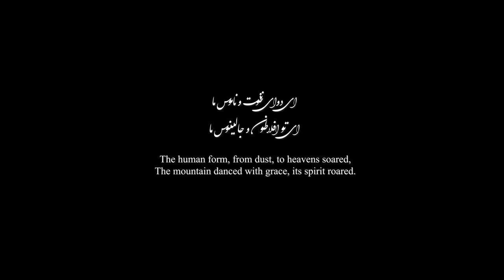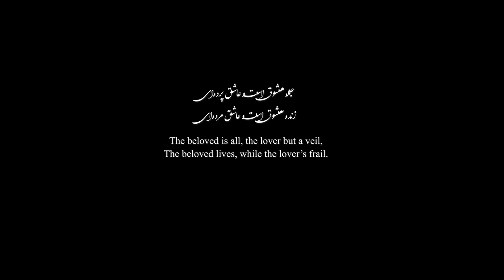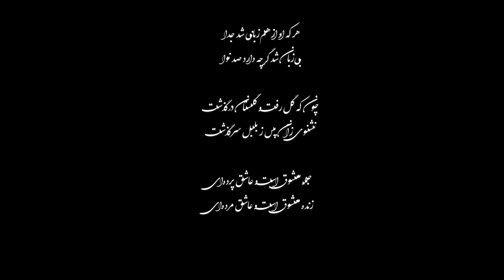14. Rumi: Is love a mere emotion or something greater? | Mathnawi | Rumi Podcast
🎙Rasoul RAHBARI GHAZANI and Dr. Reihaneh DAVOODI KAHAKI.

🔹 Love is central to Rumi's mysticism. But what is this love? Does Rumi consider love a mere emotion or something more profound? Join us to discover the answer.